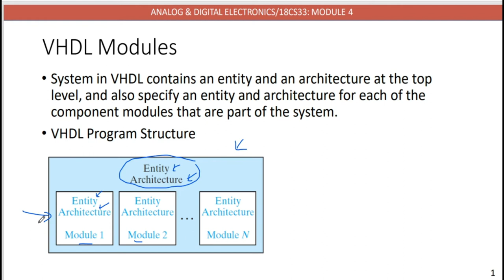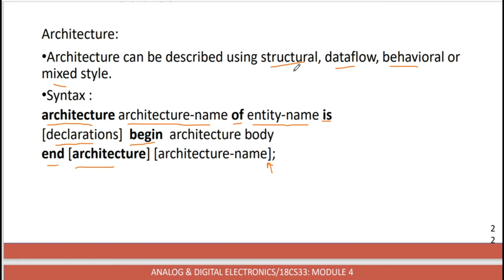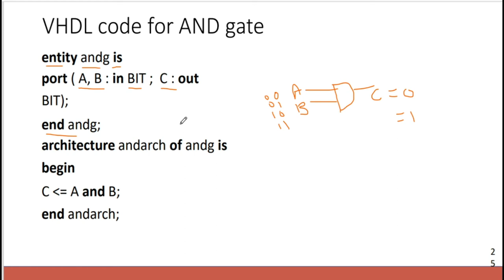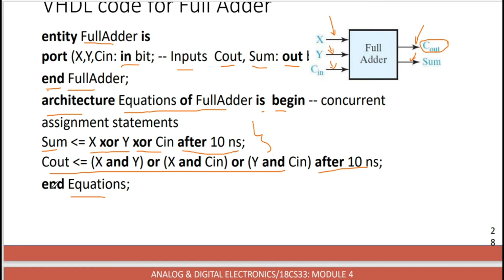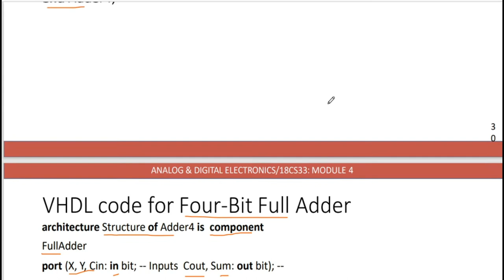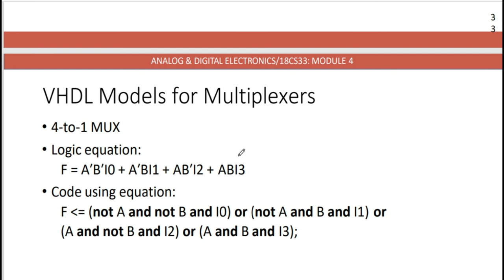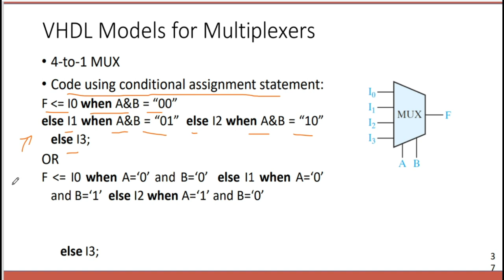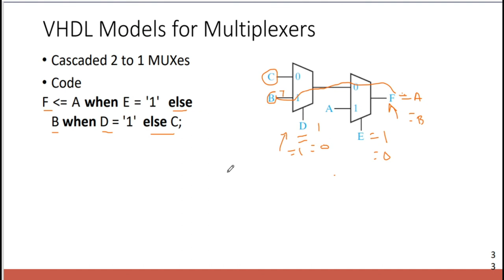18CS33 | VHDLProgramming| Analog and Digital Electronics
In this video we are going to discuss on VHDL PROGRAMMING